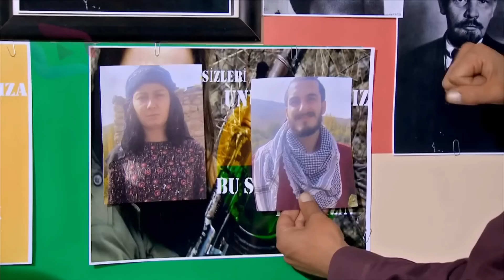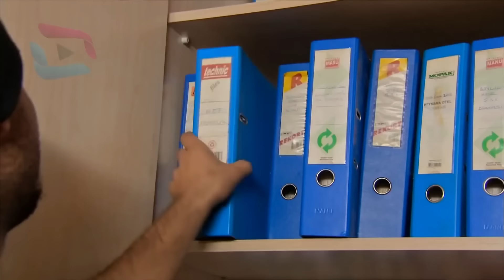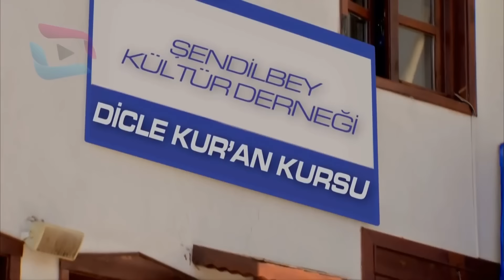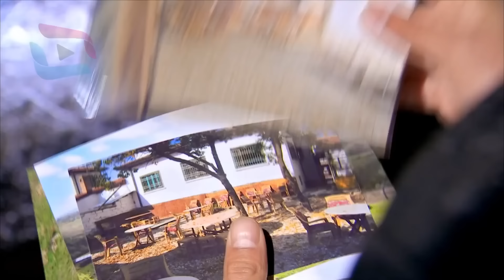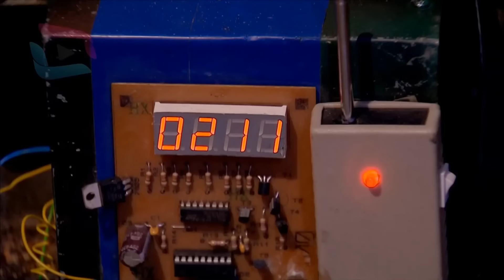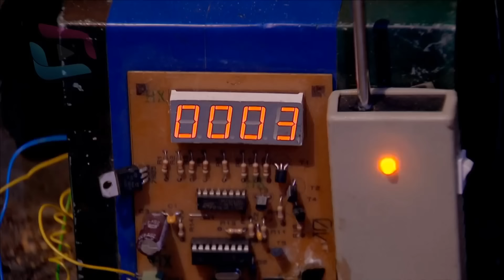Sardar Drama Season 3 Episode 9 ددري مورچل برخه / Da Dare Morchal/ Sungurler/